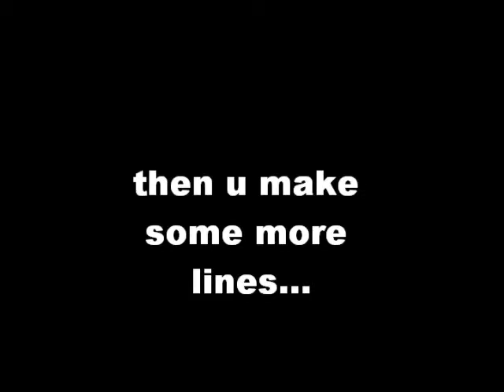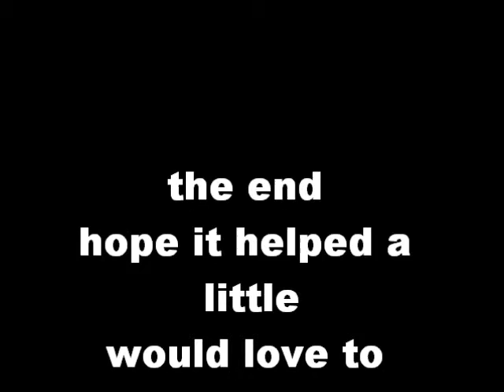how i draw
just for the people who are wondering how i do my drawings but i do have diffrent ways to draw so not all my pics look the same if u have anny questions inbox me and please subscribe and comment if it helped! and add me